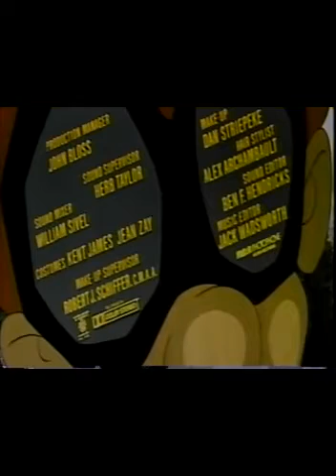Condorman 1981 VHS Dublagem SC São Paulo